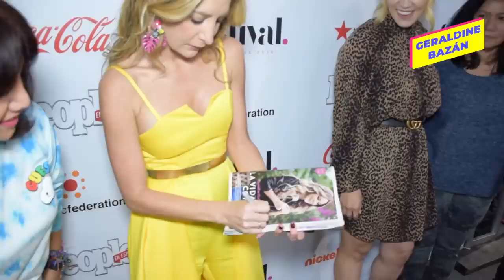¡LAS TRES MOSQUETERAS DE PORTADA! // Geraldine Bazán